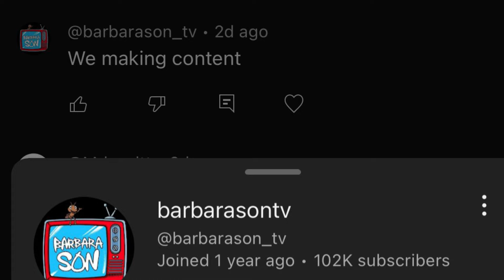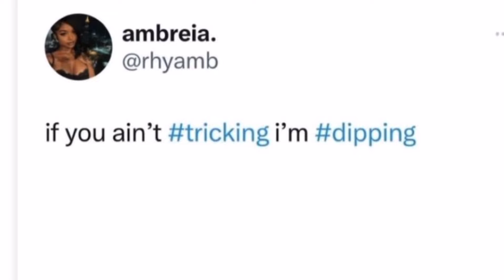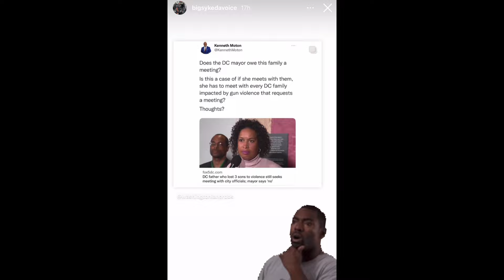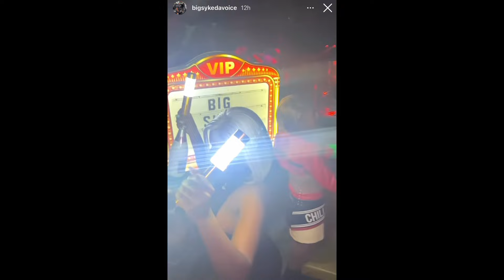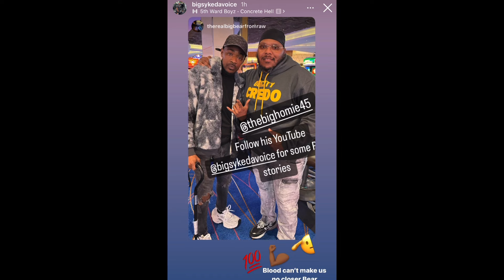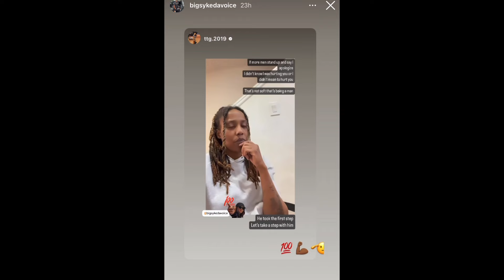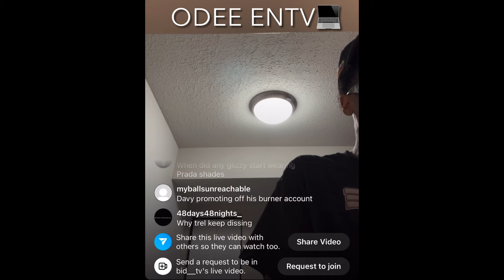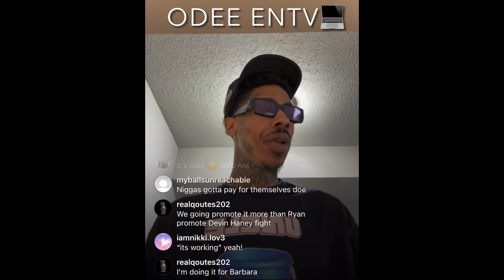Esco x Big Syke x Ant Glizzy | TWIUS EPISODE 14